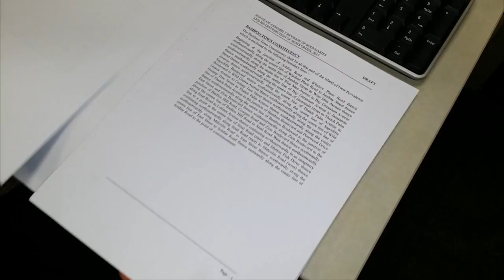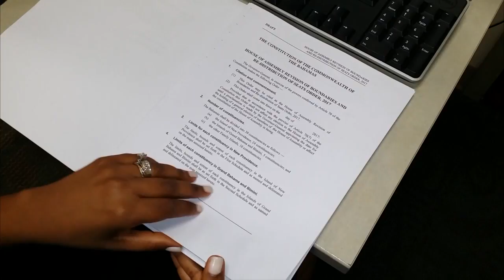BUTLER-TURNER BLASTS GERRYMANDERING